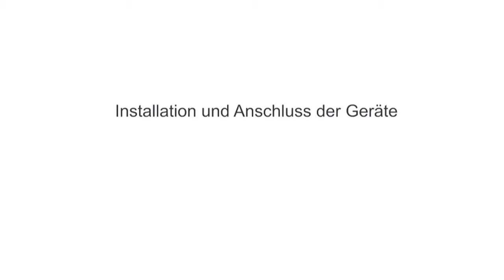LED Strip Lights, Koopower 5M RGB LED Lights Strip